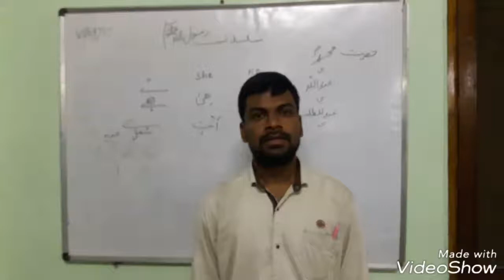Spoken Arabic & Understand Quran at institute of Arabic studies mehdipatnam Hyderabad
Institute of Arabic studies Beside Hotel city Diamond Mehdipatnam Hyderabad Telangana India is a full time institute which offers Spoken Arabic , Tajweed, Urdu, understand Quran, Arabic Grammer, Nazirah, Hifz e Quran, Translation Arabic-English, Hajj and Umrah courses since 2005. Classes on Monday to friday .